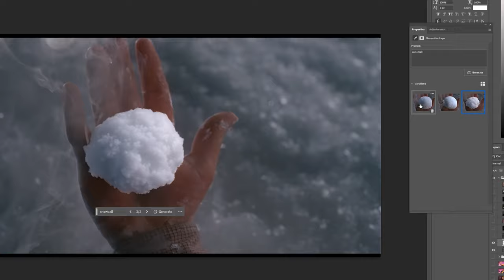Home Alone Censorship Part 2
Home Alone Censorship